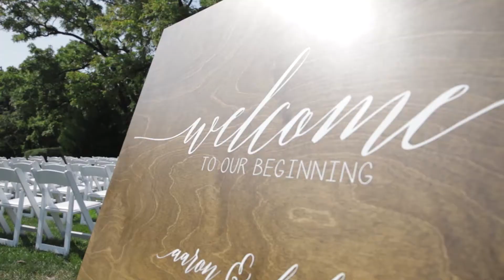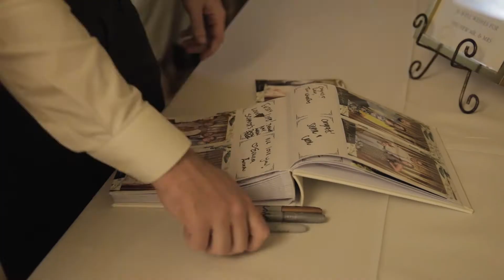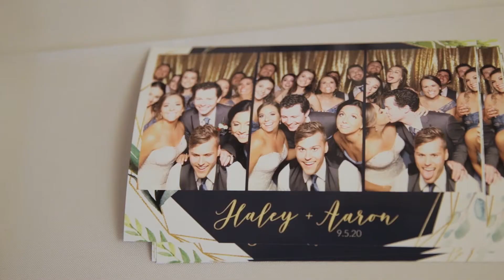Beautiful Summer Wedding Video at Hawthorne House | Haley & Aaron | EpicPhotos.com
It was all smiles for Haley & Aaron's wedding day! Just wait til you see them on the dance floor!